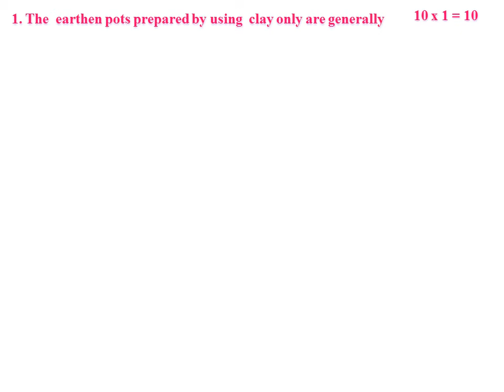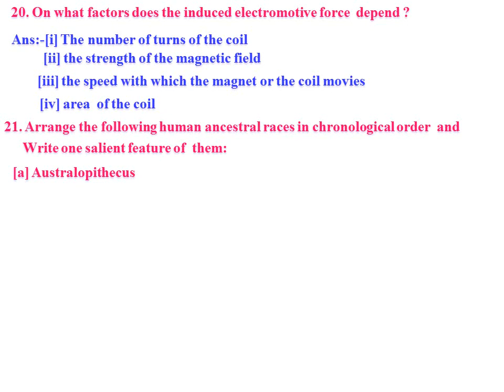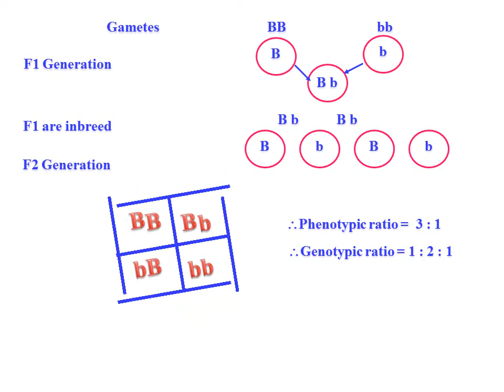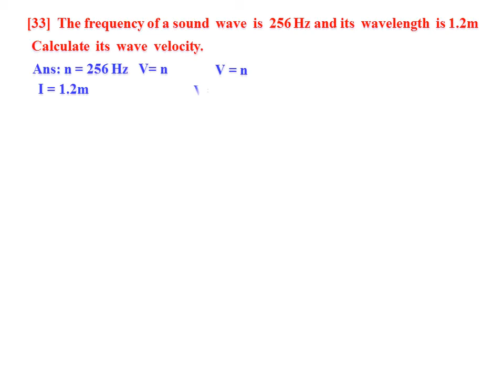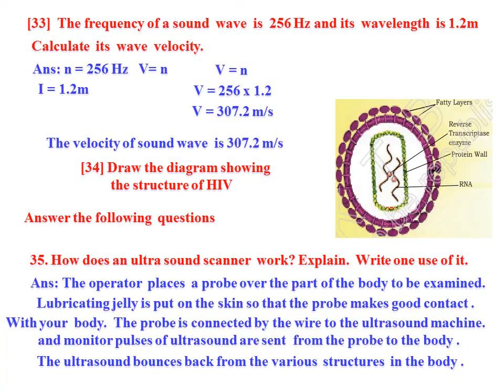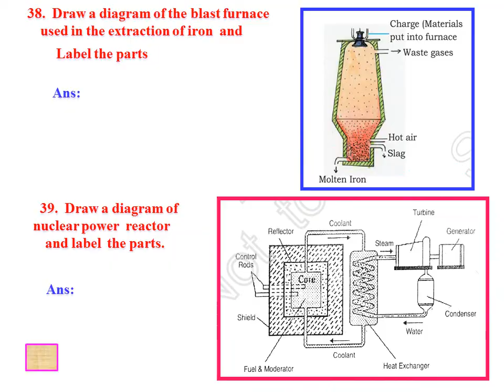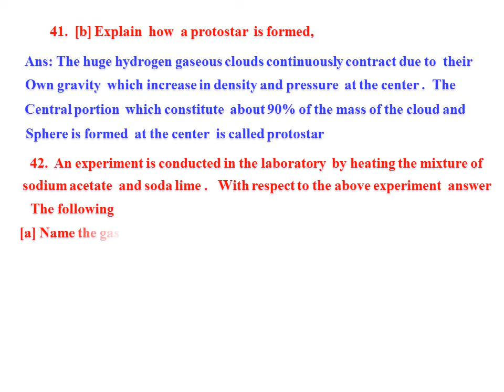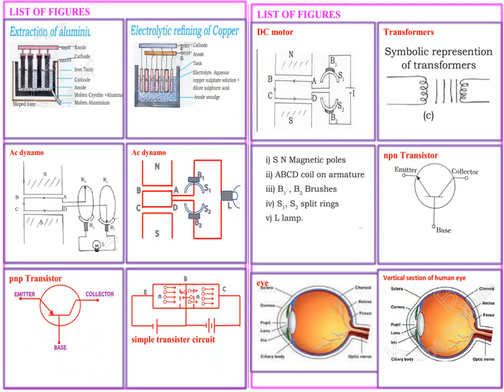CLASS 10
KARNATAKA SYLLABUS